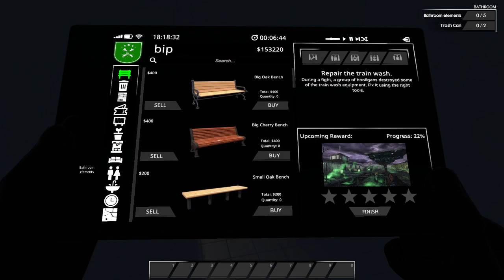Train Station Renovation | pt. 1